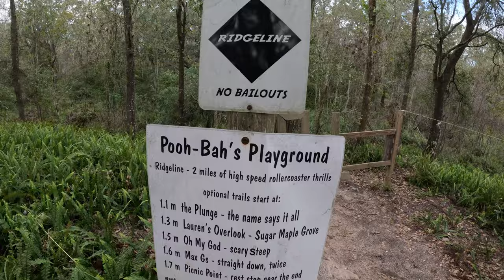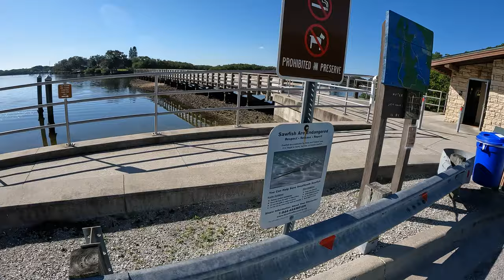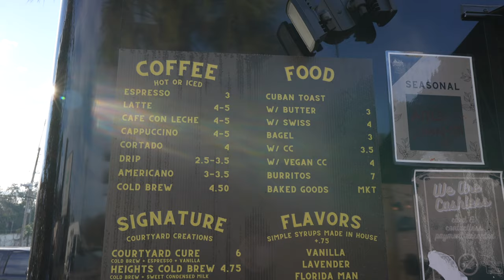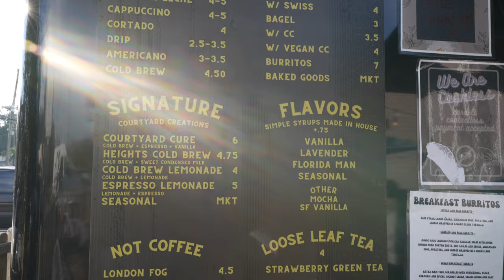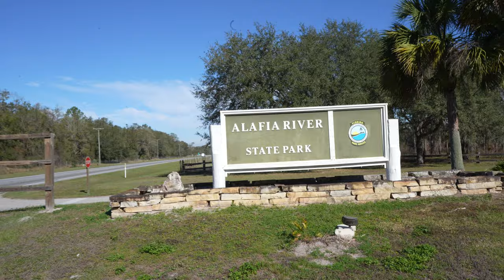Van Life in Tampa, Florida?!?! (Best Things To Do)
Our Florida van life adventures continue and this time we find ourselves in Tampa, Florida! Join us as we show you the best paddle board spot, the best mountain bike trails, and the best coffee shops as we explore Tampa together! It's time to Travel Awesome!

✅ Want some DVO Suspension? Tell them we sent you for Awesome MTB savings!
✅ Look for hydration? Our favorite Nutrition for riding!
✅ Need a bike shop? Call Shaun from N+1 bikes and tell him we sent you!

Our Bike Builds:

Fork and Shock: DVO Onyx/ DVO Topaz (Code "Awesomemtb")